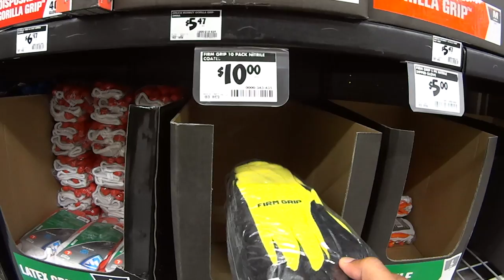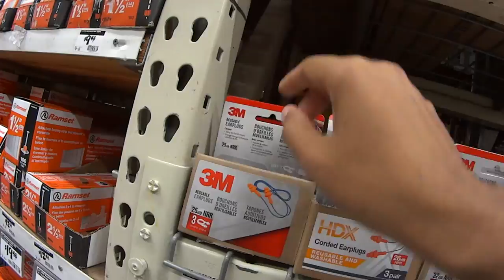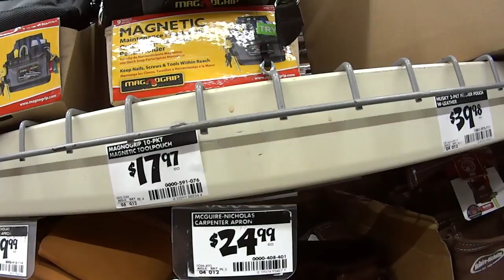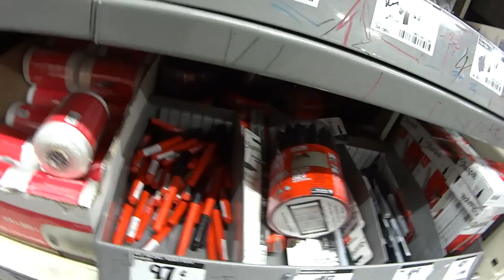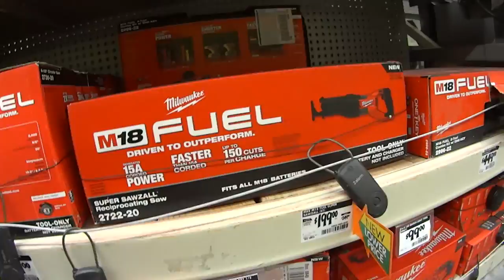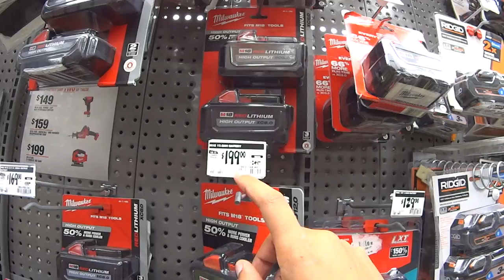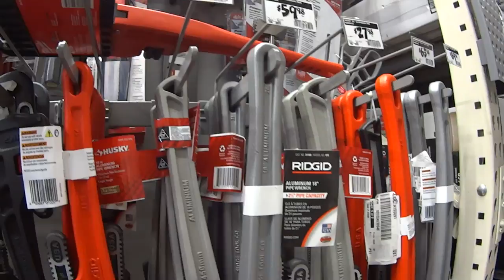Preço das FERRAMENTAS de CONSTRUÇÃO nos Estados Unidos! - Neru Meira USA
Saiba quanto você ira gastar para começar a trabalhar na construção dos Estados Unidos!

Tags adicionais: construção eua construção estados unidos preço de ferramentas para construção eua